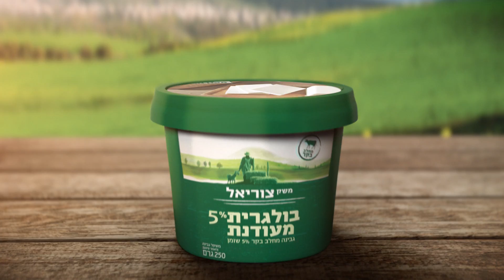קדישזון הפקות - משק צוריאל - סנדוויץ 2017 Kadishzon Productions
במאי - אבי קרפיק
לקוח - משק צוריאל